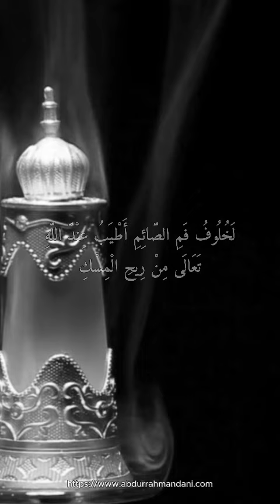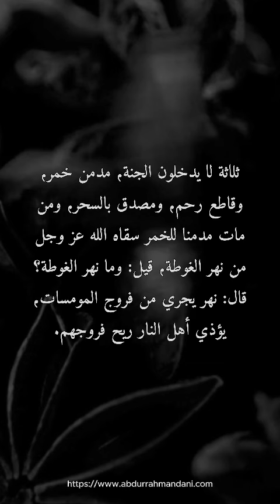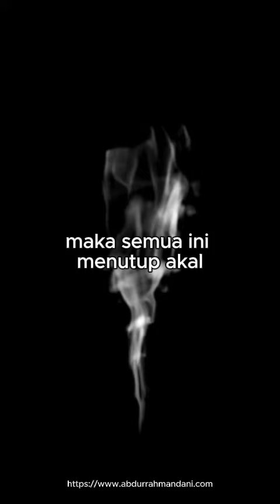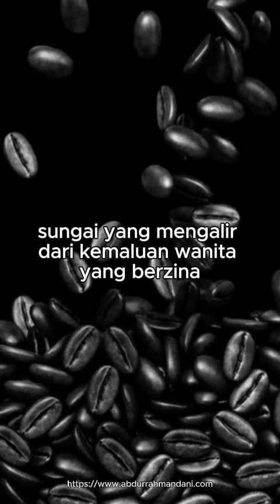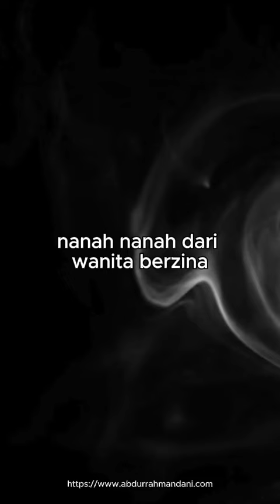2 AROMA YANG SANGAT BERBEDA